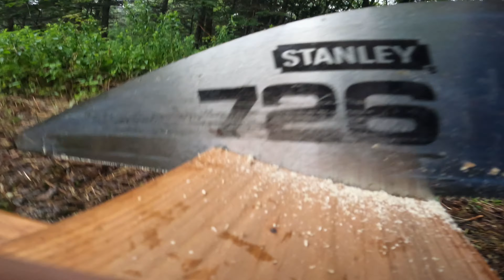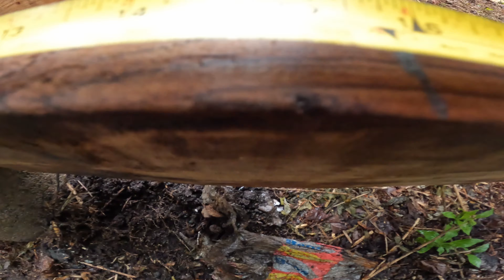Building a PALLET CAMP. Part 2: The Floor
In this series, I will be building an 8 foot by 6 foot Camp out of recycled Pallets and other reclaimed wood.
I have picked a spot that has a small, natural clearing that is slightly under a tree.
I took a Gas trimer and cleared the light vegetation in the area I am planning to build the camp.
In this video i explain how to make longer studs out of short pallet stringers.
I level the ground and am using recycled deck blocks.
squared and levelled platform